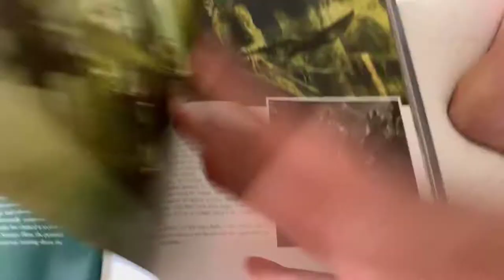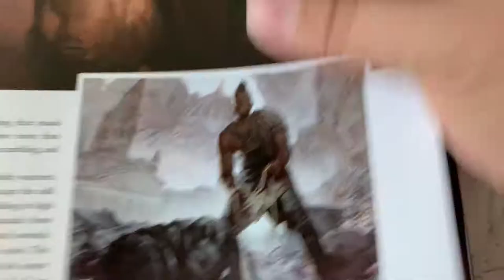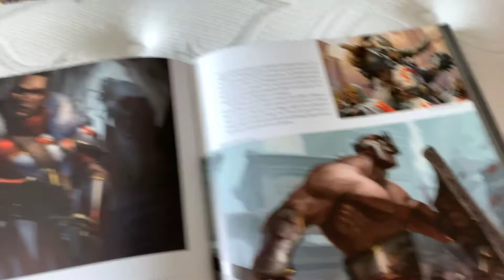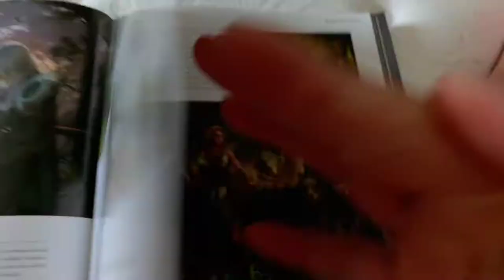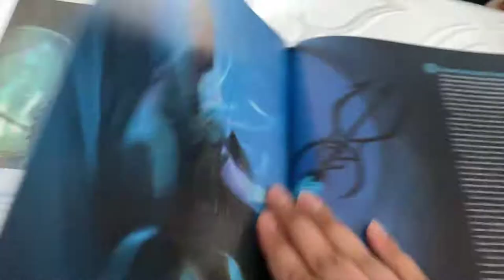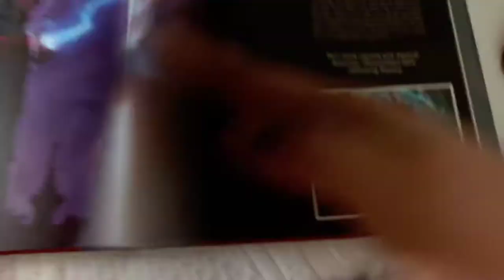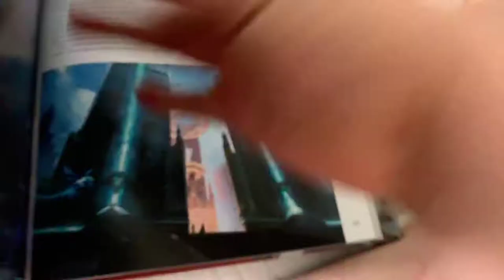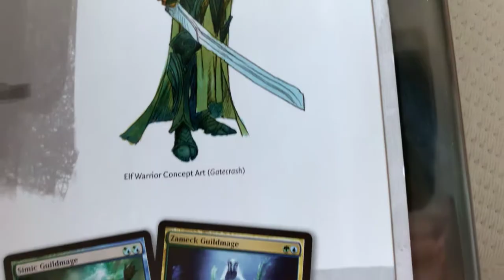#54 The Art Of Magic: The Gathering Ravnica 2019 1.2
Art by the following:
Aleski Briclot
Martina Pilcerova
Tomas Giorello
Tyler Jacobson
Vincent Proce
Wayne Reynolds
Anthony S. Waters
Matt Cavotta
Matt Wilson
Arnie Swekel
Christine Choi
Paolo Parente
Christopher Moeller
Daarken
Dan Scott
Darrell Riche
Doug Alexander Gregory
Glen Angus
Greg Staples
Jason Engle
Jeremy Jarvis
Jim Nelson
Joe Meehan
Joel Thomas
Kev Walker
Lake Hurwitz
Magali Villeneuve
Mark Winters
Pete Venters
Peter Mohrbacher
Richard Whitters
Richard Wright
Rob Alexander
Sam Burley
Scott M. Fischer
Stephan Martiniere
Thomas Gianni
Titus Lunter
Todd Lockwood